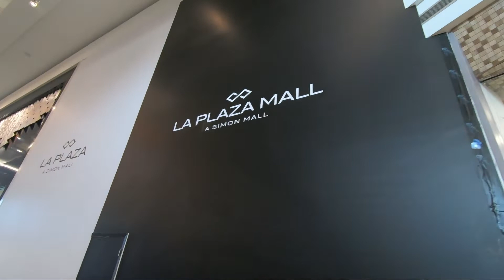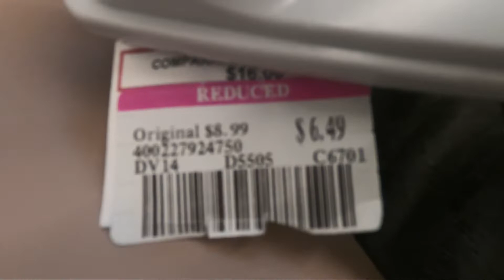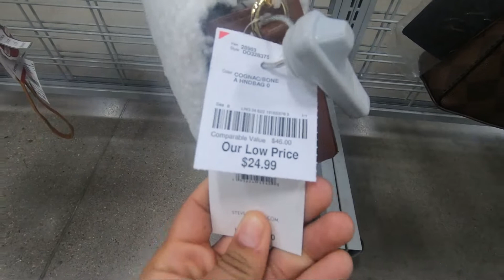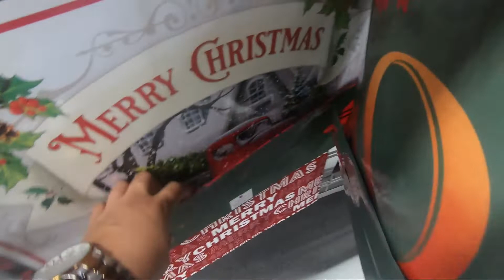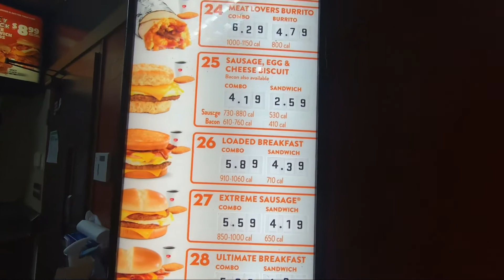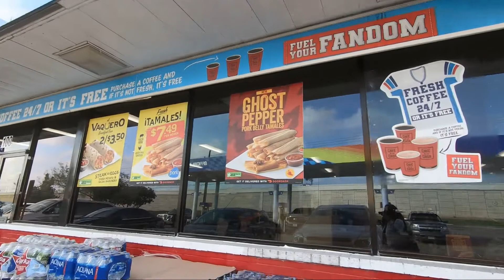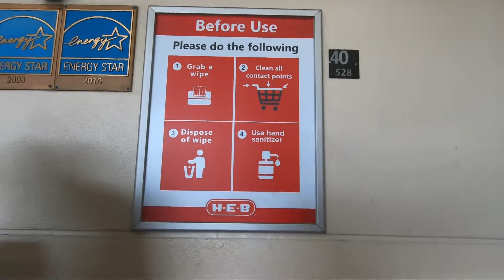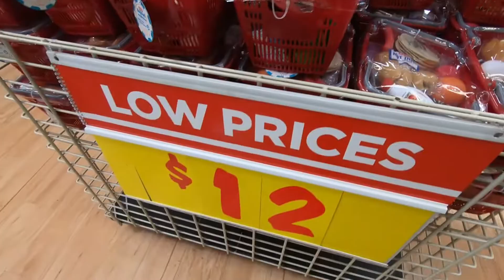De viaje con mis papás 👨‍👩‍👧 shopping en Ross 👜 Burlington 👡 y DD's Discounts 💸💵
Hola amigos!!
sean bienvenidos a otro video el mi canal, el día de hoy me los llevo de viaje con mis papás a los iunaites! hahaha de shopping y más..
espero les guste mucho el vlog como a mi :)